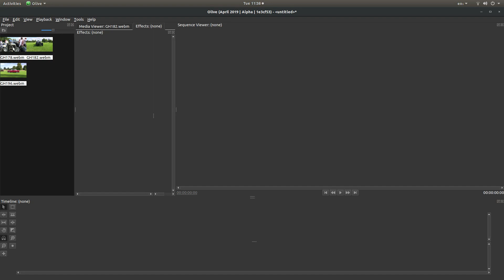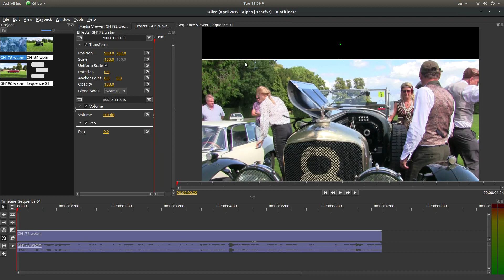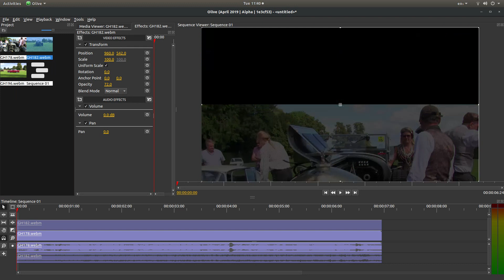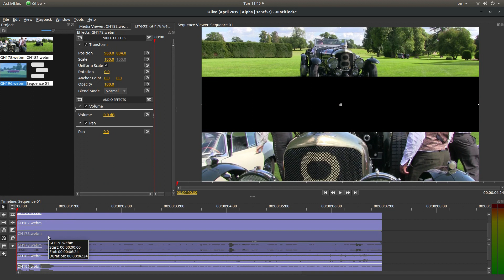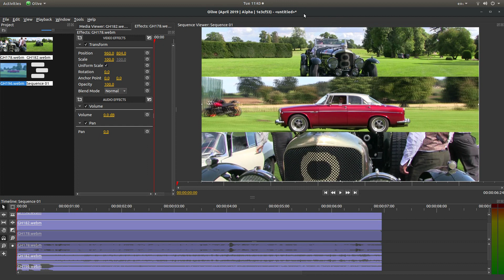Olive: How To Make Horizontal Split Screen Video Clips A Video Editing Tutorial.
How to create a horizontally split Split Screen video.

Olive Beginners Tutorial: Quick And Easy Video Editing.

Olive is a free non-linear video editor aiming to provide a fully-featured alternative to high-end professional video editing software. available across three platforms in Windows, Mac and Linux.
Though once the province of expensive machines called video editors, video editing software is now available for personal computers and workstations. Video editing includes cutting segments (trimming), re-sequencing clips, and adding transitions and other Special Effects.
    • Linear video editing uses video tape and is edited in a very linear way. Several video clips from different tapes are recorded to one single tape in the order that they will appear.
    • Non-linear editing systems (NLE) allow video to be edited on computers with specialized software. This process is not destructive to the raw video footage and is done by using programs such as DaVinci Resolve, Avid Media Composer, Adobe Premiere Pro and Final Cut Pro.
    • Offline editing is the process by which raw footage is copied from an original source, without affecting the original film stock or video tape. Once the editing is complete, the original media is then re-assembled in the online editing stage.
    • Online editing is the process of reassembling the edit to full resolution video after an offline edit has been performed. It is done in the final stage of a video production.
    • Vision mixing is used when working within live television and video production environments. A vision mixer is used to cut live feed coming from several cameras in real time.

Like some other technologies, the cost of video editing has declined over time. The original 2" Quadruplex system cost so much that many television production facilities could only afford a single unit, and editing was a highly involved process that required special training. In contrast to this, nearly any home computer sold since the year 2000 has the speed and storage capacity to digitize and edit standard-definition television (SDTV). The two major retail operating systems include basic video editing software - Apple's iMovie and Microsoft's Windows Movie Maker. Additional options exist, usually as more advanced commercial products. As well as these commercial products, there are opensource video-editing programs. Automatic video editing products have also emerged, opening up video editing to a broader audience of amateurs and reducing the time it takes to edit videos.
Video editing can be used for many purposes such as education, entertainment, and documentation.[
    • Virtual reality—Advancements are being made to help with editing spherical video used in virtual reality settings. The ability to edit in virtual reality was created so that users would be able to check their video edits in real time, without having to continually view the video in a headset between edits.
    • Social media—Video editing can be used for entertainment and other purposes on YouTube and other social media sites. School teachers have used video editing to help their students retain information and extend lessons outside the classroom.